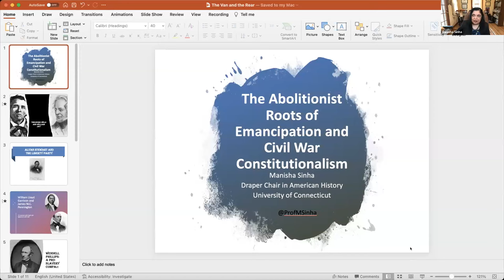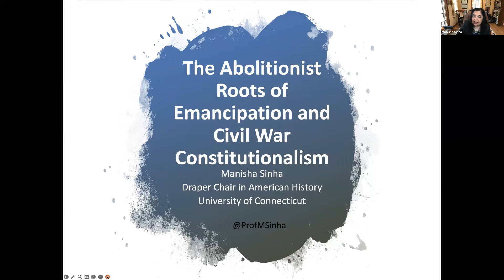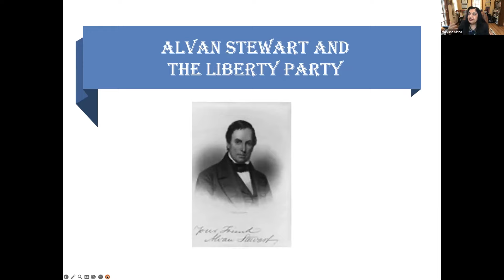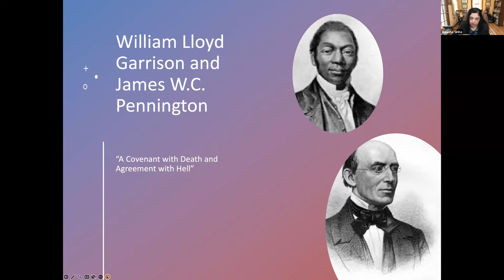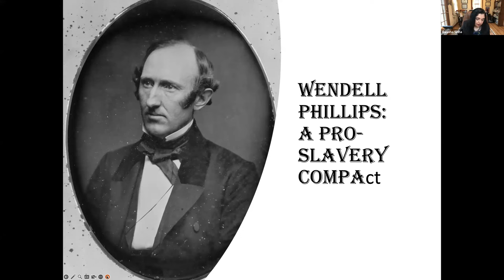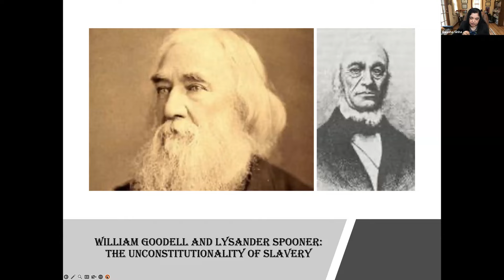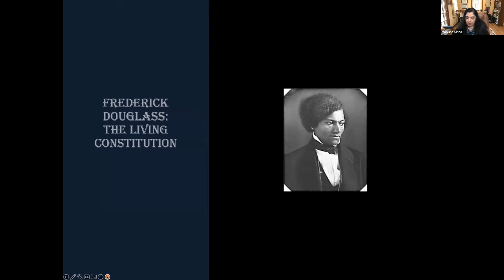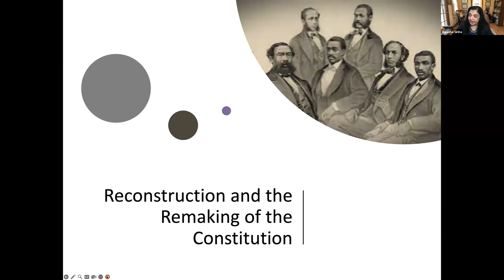DC Emancipation Day Lecture with Professor Manisha Sinha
In commemoration of DC Emancipation Day, the Society is honored to host a lecture from Professor Manisha Sinha on the abolitionist origins of civil war constitutionalism and emancipation.

The DC Compensated Emancipation Act of 1862 ended slavery in Washington, DC, freed 3,100 individuals, reimbursed those who had legally owned them and offered the newly freed women and men money to emigrate. It is this legislation, and the courage and struggle of those who fought to make it a reality, that is commemorated by Washington, DC every April.